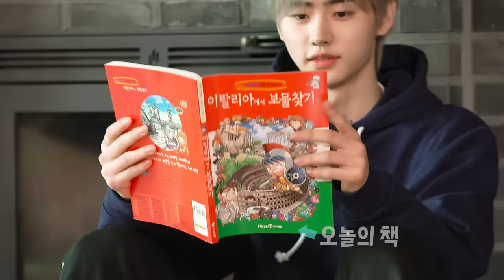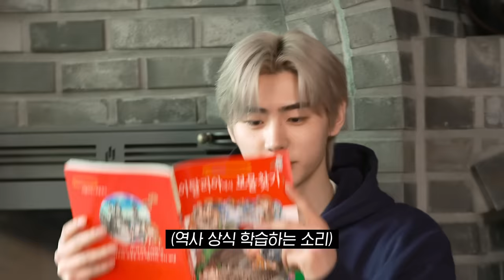ENHYPEN (엔하이픈) 'EN-O'CLOCK' EP.28